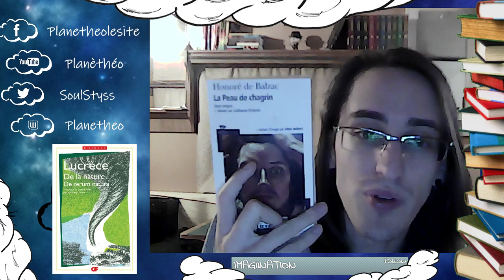Et si on lisait... De Natura Rerum de Lucrèce - Livre VI (FIN)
Programme:
Début du live : 00:01 - 17:47
Livre VI :  Éloge d'Athènes - Le tonnerre - L'éclair - La foudre - Vitesse et force de la foudre - La foudre n'est pas divine - La trombe marine - Les nuages - La pluie et l'arc-en-ciel - Les séismes - Le niveau de la mer : 17:47 - 50:24
Pause : 50:24 - 1:00:04
Livre VI - Suite : L'Etna - Les crues du Nil - Les Avernes - Température de l'eau des puits - La fontaine d'Hammon - Sources incendiaires - L'aimant - Maladies et épidémies - Peste d'Athènes : 1:00:04 - 1:32:15
Fin du live : 1:32:15 - 1:44:44